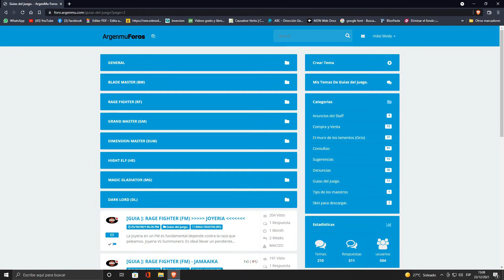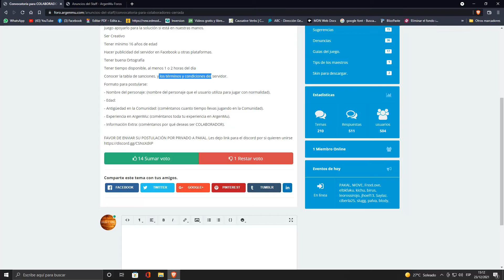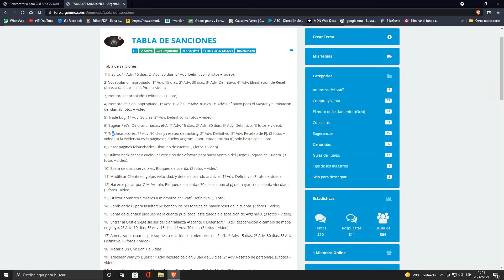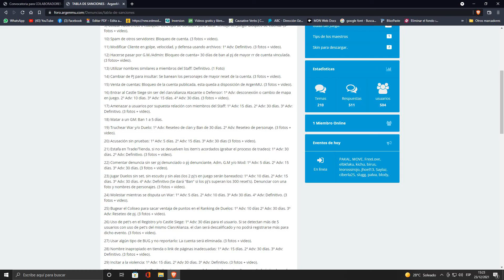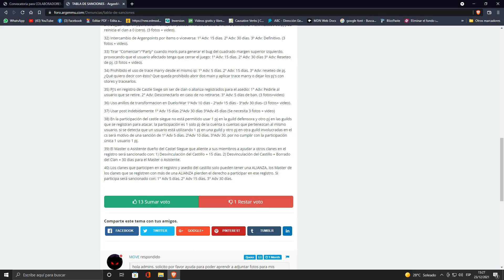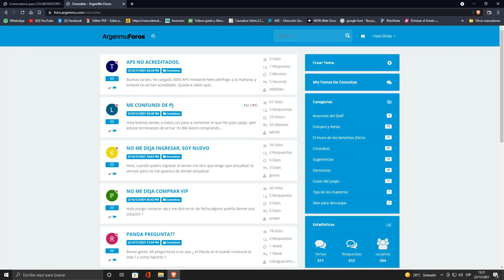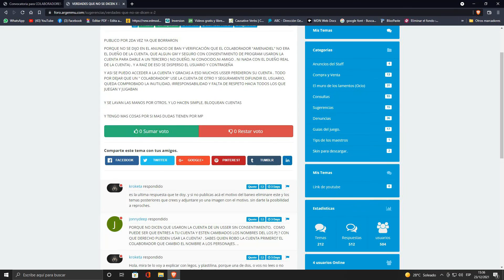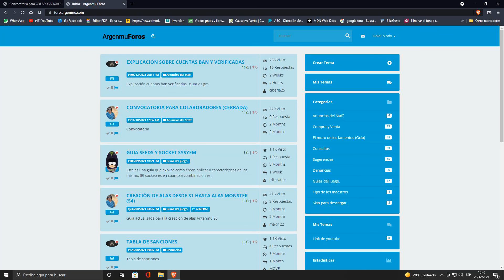Mu Online: ARGENFORO, TABLA DE SANCIONES Y MAS